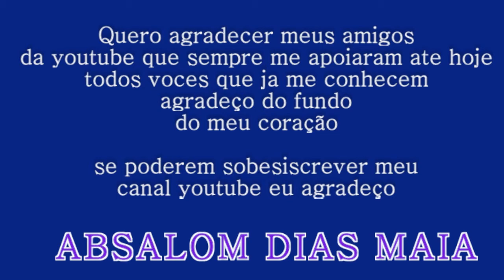Absalom Cigano O meu agradecimento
agradeço as amigos do meu canal youtube